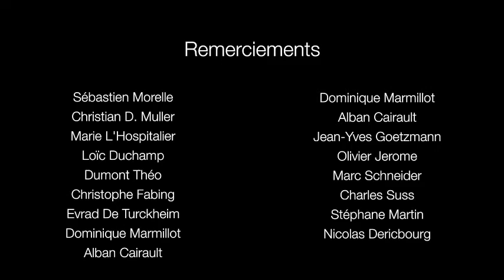[bande annonce] De grès et d'eau, balade en zones humides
Documentaire de Serge Dumont 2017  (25min)
Film intégralement tourné dans les Vosges du Nord en 2016.
Financé par l'Agence de l'eau Rhin Meuse et la DREAL Grand Est